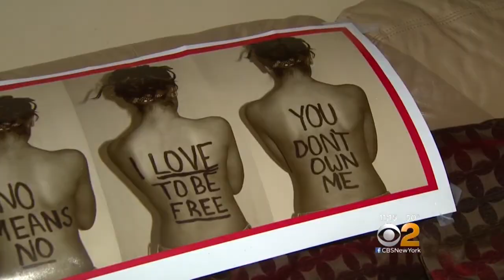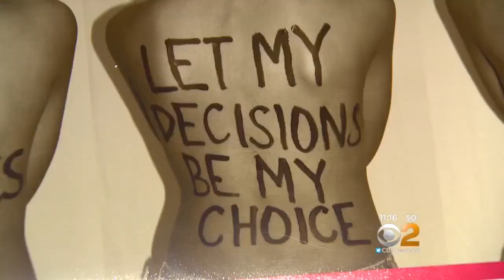Controversial Staten Island Art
CBS2’s Valerie Castro reports.